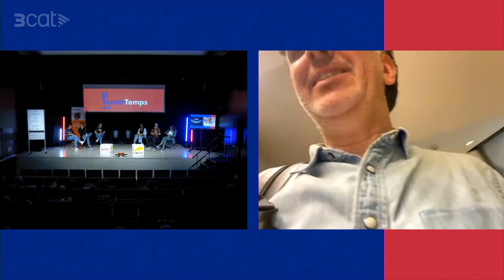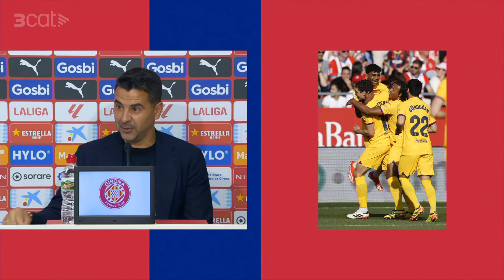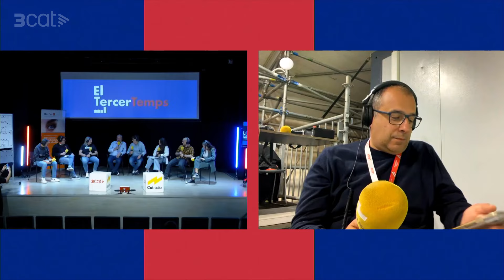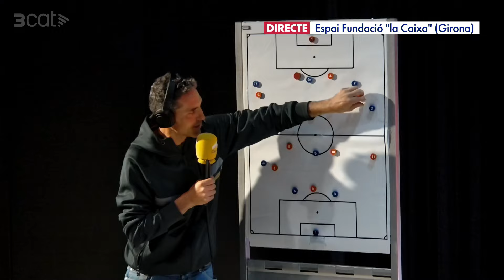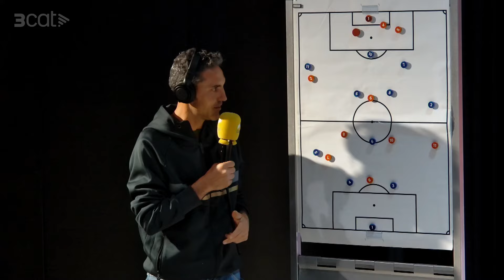Girona, 4 - Barça, 2: Què ha pesat més, la caiguda del Barça o els canvis de Míchel? | La comunitat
En la sisena edició de "La comunitat de LaTdT", amb motiu del Girona-Barça, la remuntada dels locals ha estat clau per assolir la victòria... que classifica matemàticament el Girona per a la Champions de la temporada que ve... Una gran alegria per als aficionats gironins i una gran decepció per als culers, tots aplegats en un "El tercer temps" molt especial que ha comptat amb els membres del programa i amb convidats com Fel Faixedas, Eduard Solà, Susi Sala, Bernat Soler, Jordi Costa, Àlex Delmàs, Mireia Ruiz, Xavi Campos, Maria Garrido i Bernat Coll.